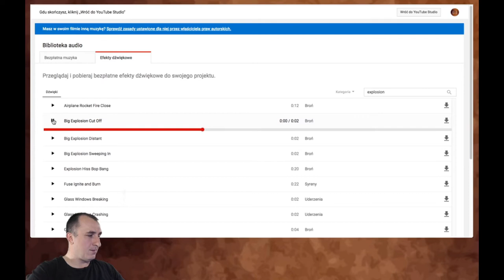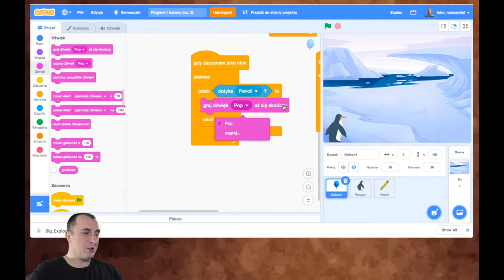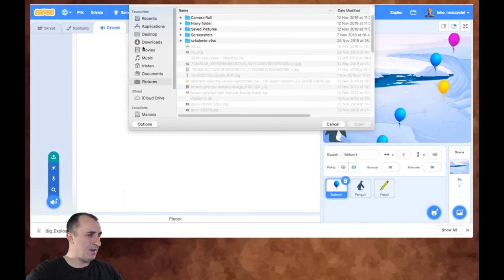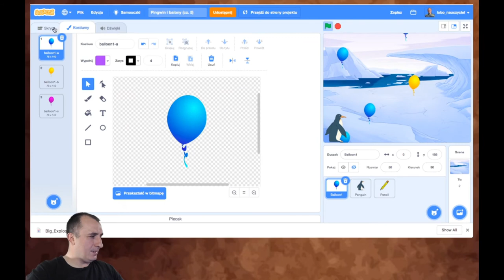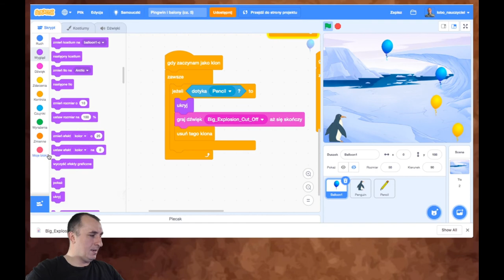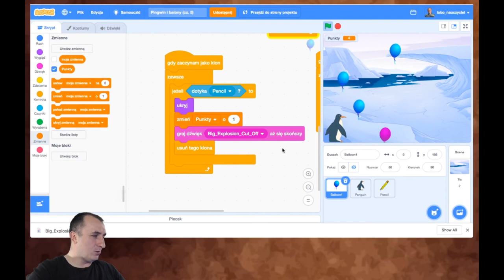Balony i demoniczny pingwin (cz. 5) – Eksplozja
To piąty etap gry w polowanie na balony. Kliknij myszką w dowolne miejsce, a demoniczny pingwin strzeli do balonika ołówkiem. Tym razem możesz już otrzymywać punkty za trafienia, a trafienie powoduje niezłą eksplozję.